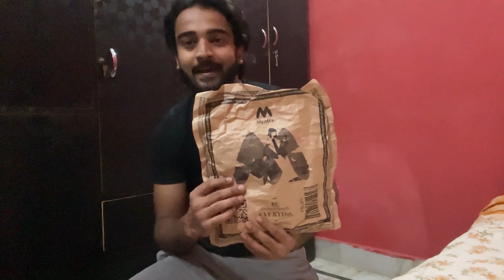Ye kaha pahuch gaye ham😱? Unboxing Indian World Cup Jersey